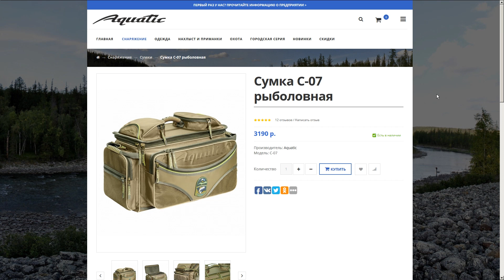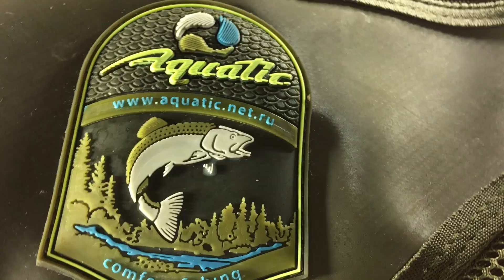Рыболовная сумка С-07 от Aquatic из России.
Обзор и тест сумки для рыбалки С-07. Компания Aquatic.

Размер отделов (~50л):
1 основной - 54x23x30см ~37л
1 дополнительный передний - 47x21x6см ~6л
2 верхних - 14x19x6см ~1,5л
2 боковых - 20x20x5см ~2л
Размер карманов:
1 передний - 47x21см
2 боковых (сетка) - 20x20см
2 внутренних (сетка) - 26x19см